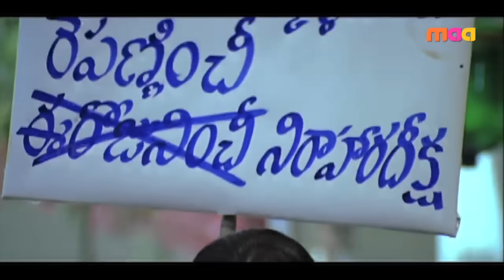Athadu Movie Song : Pillagali Allari